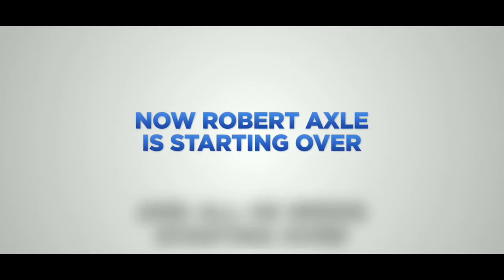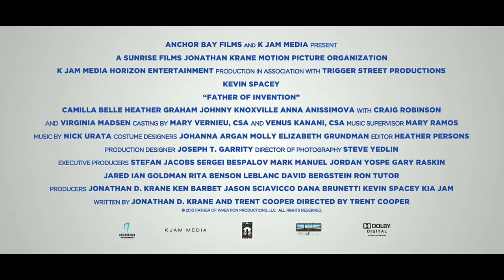Father of Invention (2011) trailer.MP4